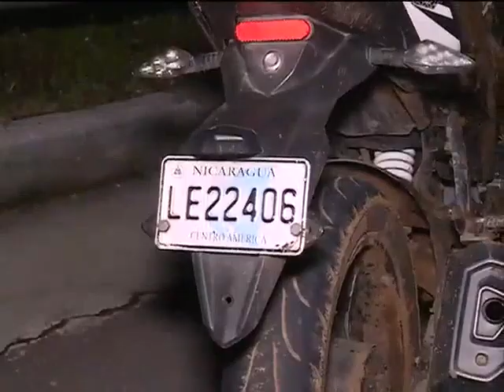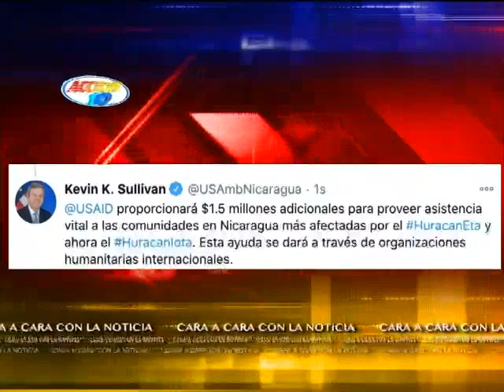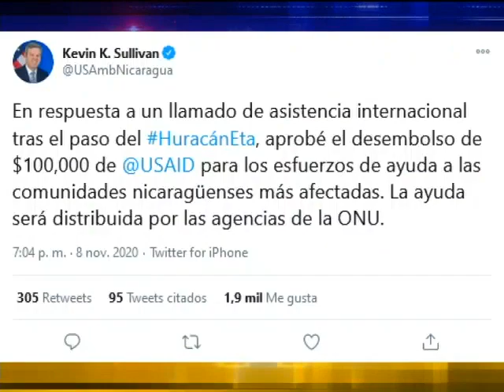Noticiero Acción 10 en la Mañana: Programa del 19 de Noviembre de 2020